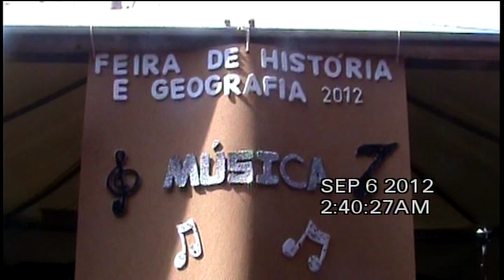VI FEIRA DE HISTORIA E GEOGRAFIA ESCOLA ALONSO MUSICA